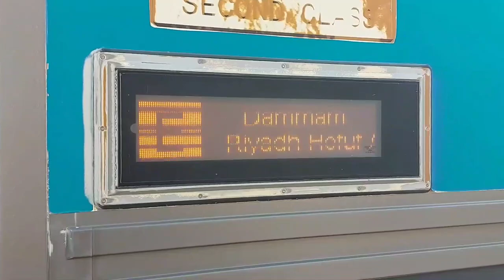Travel journey Riyadh to Damman in 🇸🇦 - vlog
Good weather is starting in the KSA, and it's time when everyone plans to travel from Riyadh to Damman in KSA for outdoor activities. Today, I am posting a vlog to introduce you to a unique in the Travel journey Riyadh to Damman in KSA.
Travel journey from Riyadh to Damman in KSA is the place to go with your friends and family members and enjoy nature.

Trust me…. It's a good outdoor activity with learning and relaxation.

I hope you will like this vlog of Travel journey Riyadh to Damman in KSA, me to prepare more videos and share with you.